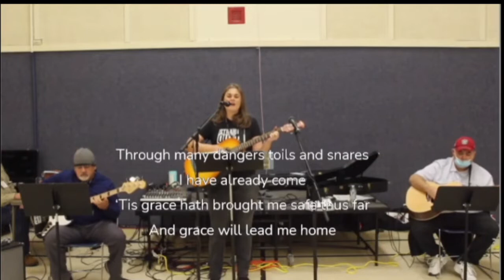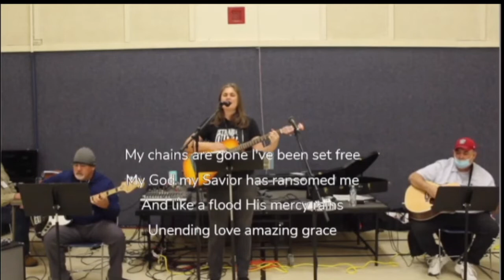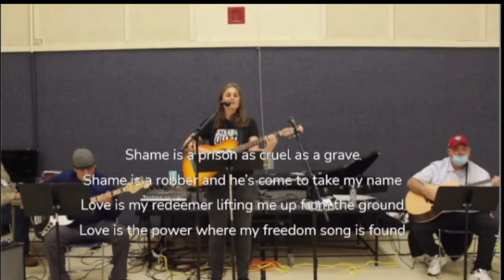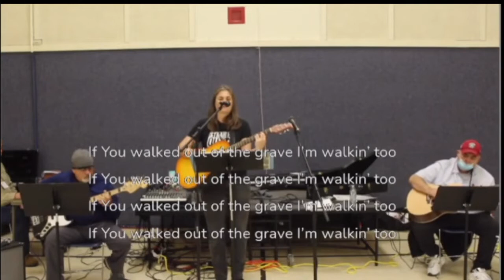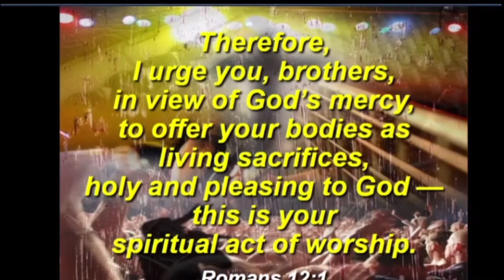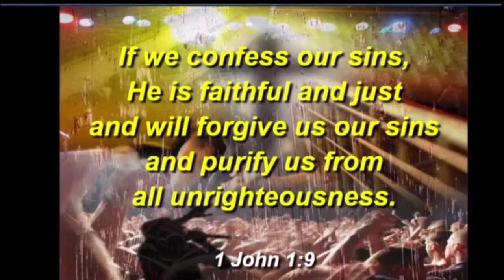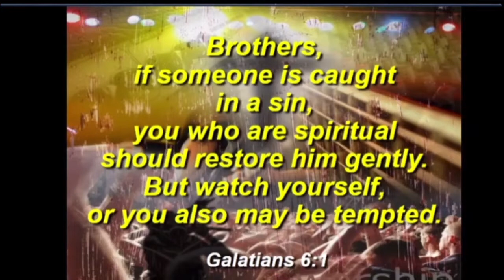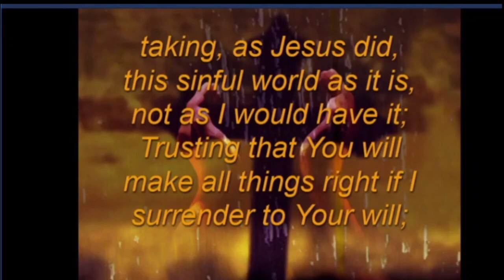2020 12 01 QLBC CR Meeting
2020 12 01 QLBC CR Meeting